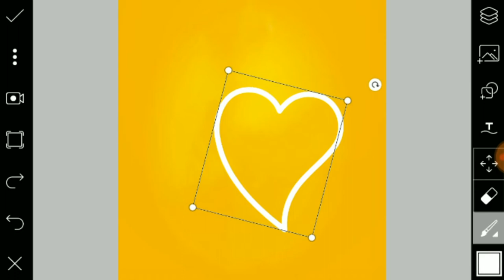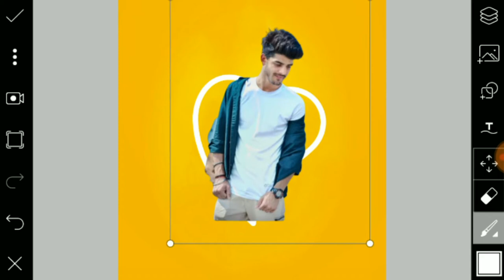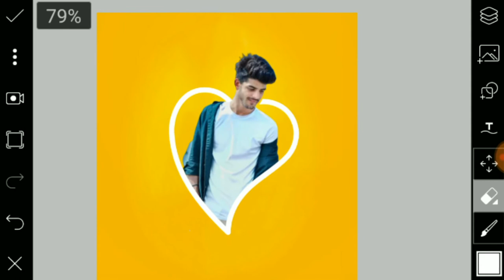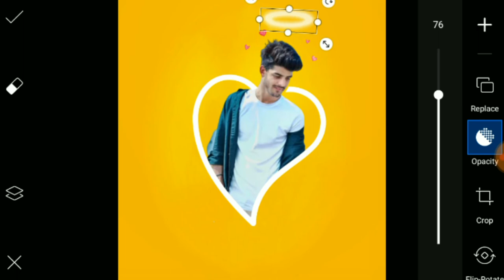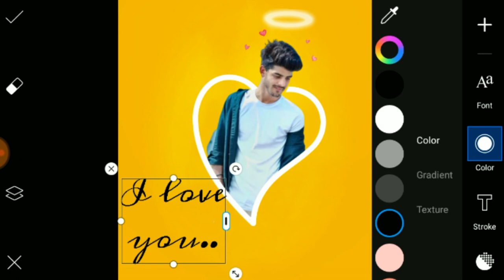3D DP Editing PicsArt Tutorial | Avijit Ghosh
|| 3D DP Editing Tutorial , PicsArt 3D Protait Editing Tutorial. ||

# PicsArtEditingTutorial